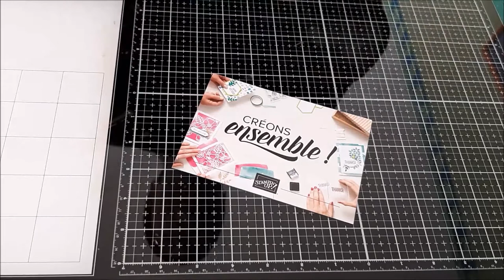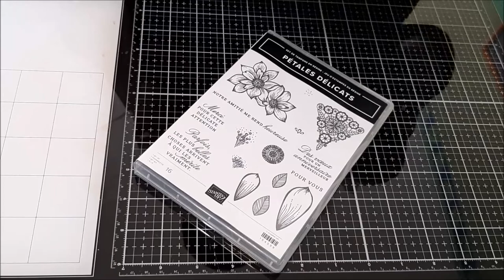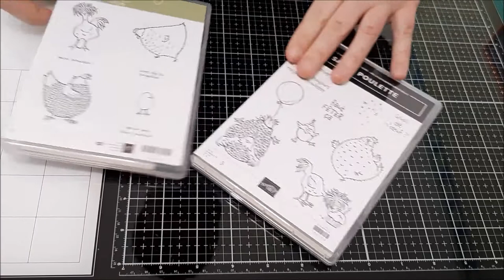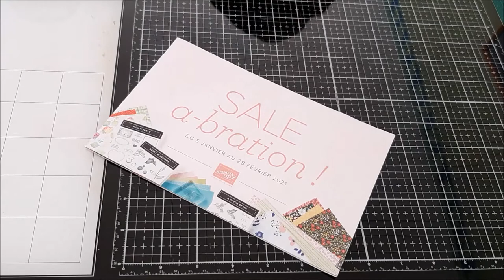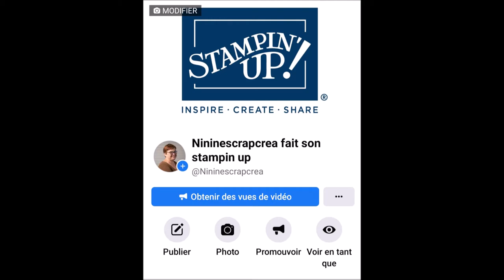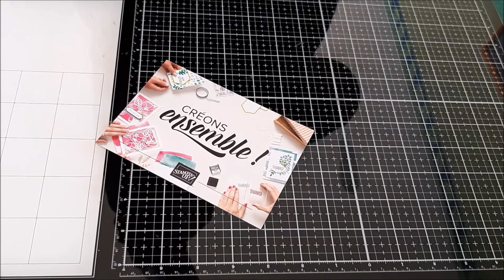Une nouvelle aventure... et un haul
Bonjour et bienvenue sur ma chaine, aujourd'hui j'ai une bonne nouvelle à vous annoncer.

Démonstratrice stampin up : Sandrine Lacour

Bon scrap et à bientôt